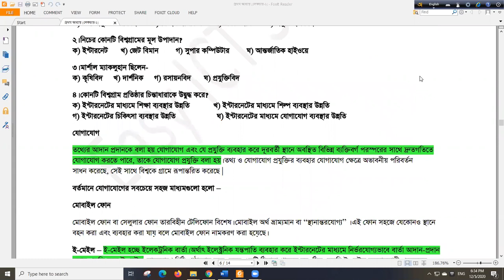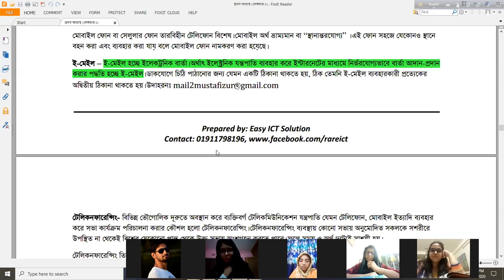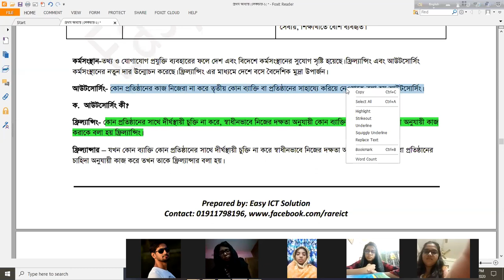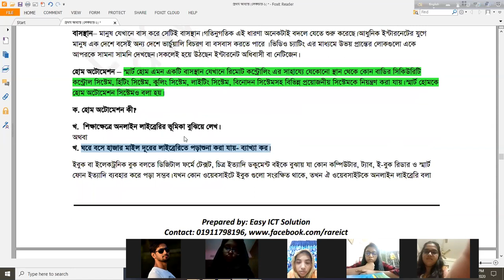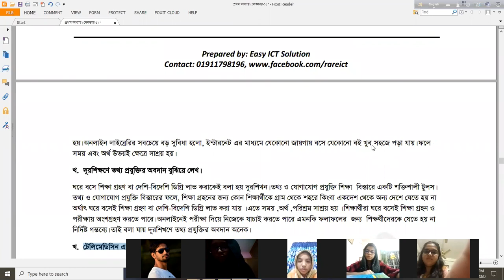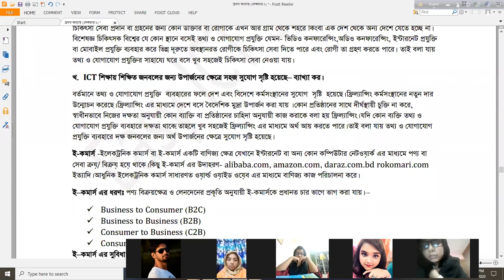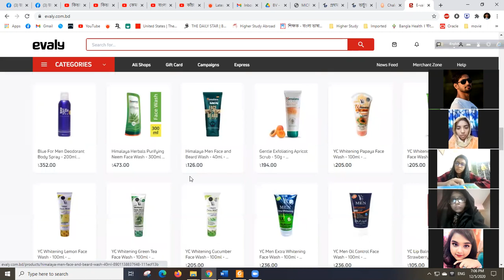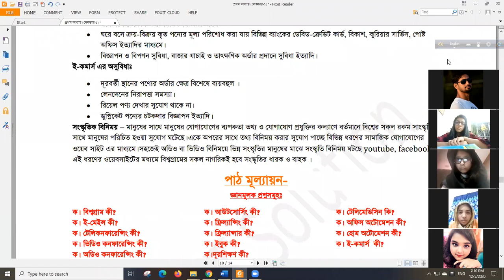Chapter 01 | Lecture-02| Md. Mustafizur Rahman | Dept of CSE, Dhaka City College.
HSC, ICT, Chapter one, Global village.